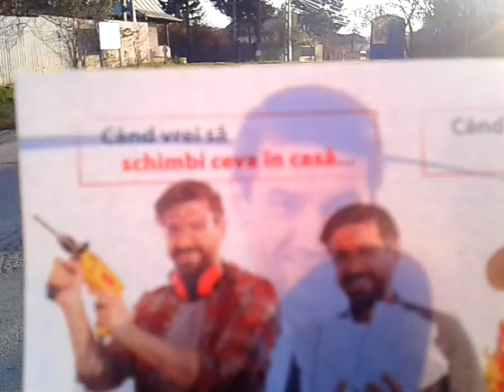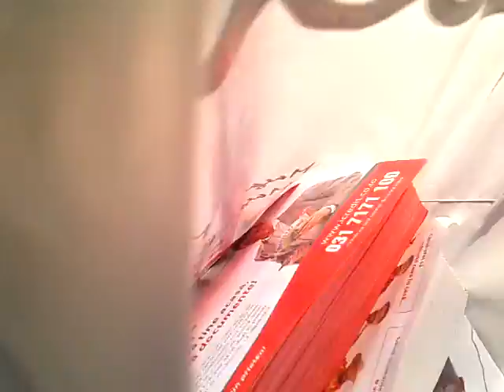IMPRUMUTURI RAPIDE ICREDIT.RO 4-11-2016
Cine are nevoie de credit chiar daca este la Biroul de Credit poate apela la ICREDIT.RO .Mai multe informatii gasiti pe site-ul .Firma de incredere,in 24 de ore aveti banii.Se acorda imprumut de la 500 ron la 4000 ron pentru angajati si de la 500 ron la 3000 ron pentru pensionari.Un EXEMPLU DE CREDIT.lA 1000RON imprumutati pe 6 luni trebuiesc achitati 1700 ron.Un mare avantaj este ca dupa 6 rate de plata se poate achita integral.Eu am facut un imprumut de 600 ron si trebuie sa dau 900ron dar daca ii achit dupa o luna si o saptamina trebuie sa achit 700 ron si ceva,deci este avantajos.La urgenta sint foarte buni banii.Eu lucrez de doua zile ca si consultant la ICREDIT pe zona Stefanesti Sat pina la Golesti.Cine este din Stefanesti sat pina la Golesti poate anunta la firma si ii aducem banii .Acte valabile:adeverinta de venit si copie dupa buletin,sau talon de pensie si buletin.Pe mine ma puteti contacta la telefon :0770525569 sau 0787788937.Va multumesc si va astept la imprumut.